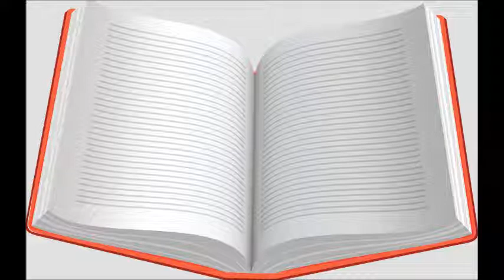Berenstain Bears and Too much TV/ Valentine's Day/ Great book!